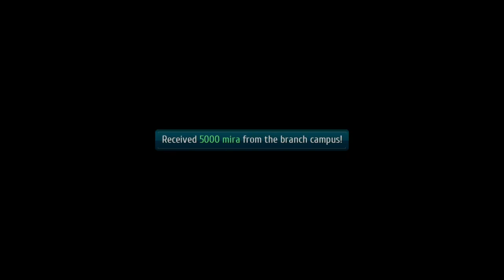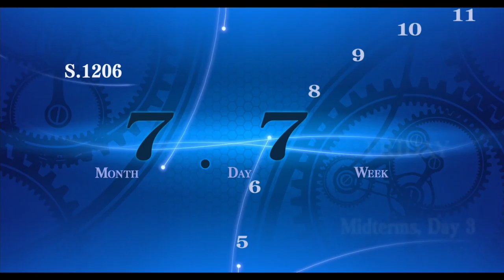The Legend of Heroes: Trails of Cold Steel III (PS4 PRO) - Walkthrough part 44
I complete exams again without recording to get all right answers. So don t worry i do it on 100%.